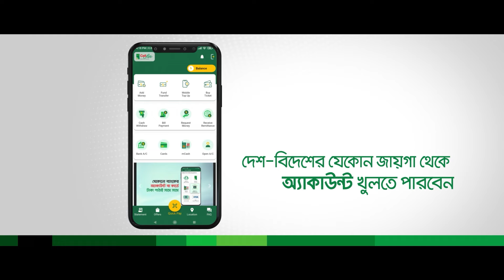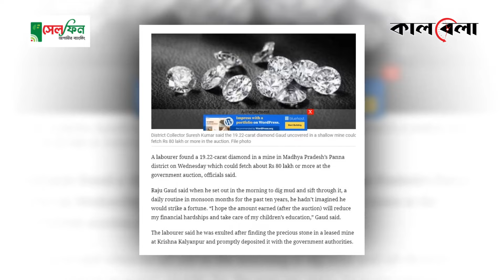সিনেমার কায়দায় এক দিনেই কোটিপতি শ্রমিক! | Worker Millionaire | Diamonds Mine in India | Kalbela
সিনেমার খুব পরিচিত একটি দৃশ্য দরিদ্র নায়ক লটারি জিতে রাতারাতি বড়লোক হয়ে যায়। সিনেমায় নায়কের লটারি ভাগ্য সবসময় ভালো হলেও, বাস্তবে লটারি জিতে সফলভাবে নিজের ভাগ্যের পরিবর্তন ঘটে খুব কম। তবে এবার এমনই একটি ঘটনা ঘটেছে। খনিতে খনন কাজ করতে গিয়ে বড় আকারের একটি হীরার সন্ধান পেয়ে রাতারাতি কোটিপতি হয়ে গেছেন এক শ্রমিক। ঘটনাটি ঘটেছে ভারতের মধ্যপ্রদেশ রাজ্যের পান্না জেলায়। সিনেমার কায়দায় এক দিনেই কোটিপতি শ্রমিক! | Worker Millionaire | Diamonds Mine in India | Kalbela